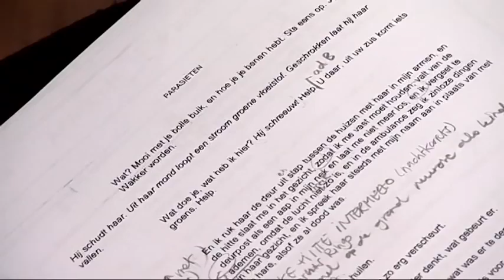Een minuut met acteur Jobst Schnibbe bij het Nationale Toneel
Jobst Schnibbe, vaste acteur bij het Nationale Toneel, vertelt over het repetitieproces.

Een productie van Dyzlo Film in opdracht van NT Educatie.
Met dank aan hollandse meesters en alle medewerkers van het Nationale Toneel.
Deze film is mede tot stand gekomen dankzij: Fonds 1818 & VSB fonds.